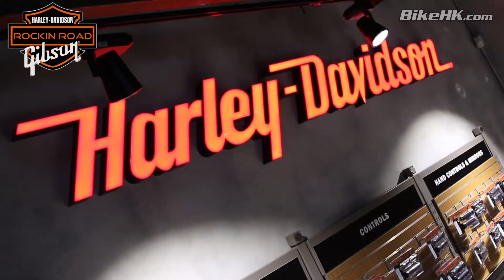Rockin Road - Gibson x H-D Rock’n Road Music Series Part 1